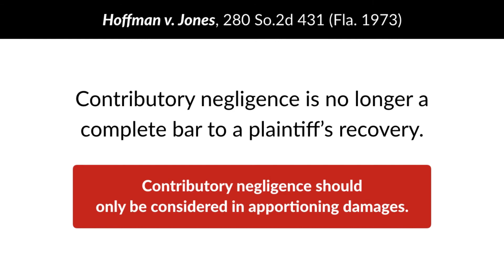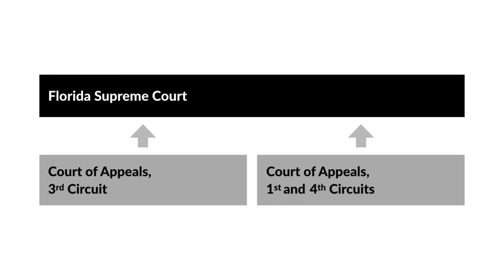Blackburn v. Dorta Case Brief Summary | Law Case Explained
Blackburn v. Dorta | 348 So.2d 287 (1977)

Traditionally, even when a defendant was negligent, the affirmative defenses of contributory negligence and assumption of risk could bar a plaintiff’s recovery.  However, most states today have adopted a system of comparative fault, which has replaced the defense of contributory negligence.  In the 1977 case Blackburn versus Dorta, the Florida Supreme Court considered whether its system of comparative fault also replaced the defense of assumption of risk.

Four years before Blackburn, the Florida Supreme Court in Hoffman versus Jones held that contributory negligence was no longer a complete bar to a plaintiff’s recovery. Particularly, the court in Hoffman held that, under Florida’s system of comparative fault, contributory negligence should only be considered in apportioning damages. Additionally, in 1974 and 1975, three Florida courts of appeal decided three similar cases involving the defense of assumption of risk.

In the 1974 case Dorta versus Blackburn, the district court of appeal for the third circuit found that assumption of risk was still a complete bar to recovery despite the holding in Hoffman. However, one year later, the district court of appeal for the first circuit,  and the district court of appeal for the fourth circuit,  rejected that assumption of risk was a complete bar to recovery.

Subsequently, the Florida Supreme Court granted cert based on the conflicting judgments in the three appellate court decisions.

Want more details on this case? Get the rule of law, issues, holding and reasonings, and more case facts

Have Questions about this Case? Submit your questions and get answers from a real attorney